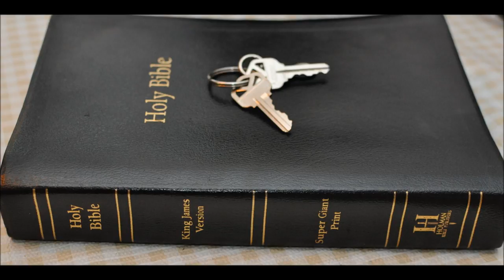Deuteronomy 31: Song of Moses Latter days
Deuteronomy 31:  Song of Moses in Last days
The song of Moses in Deuteronomy 31 when Joshua was to take over. The curse on Israel in the latter or last days is here.

Deut 31:
19 Now therefore write ye this song for you, and teach it the children of Israel: put it in their mouths, that this song may be a witness for me against the children of Israel.

20 For when I shall have brought them into the land which I sware unto their fathers, that floweth with milk and honey; and they shall have eaten and filled themselves, and waxen fat; then will they turn unto other gods, and serve them, and provoke me, and break my covenant.

21 And it shall come to pass, when many evils and troubles are befallen them, that this song shall testify against them as a witness; for it shall not be forgotten out of the mouths of their seed: for I know their imagination which they go about, even now, before I have brought them into the land which I sware.

22 Moses therefore wrote this song the same day, and taught it the children of Israel.

23 And he gave Joshua the son of Nun a charge, and said, Be strong and of a good courage: for thou shalt bring the children of Israel into the land which I sware unto them: and I will be with thee.

24 And it came to pass, when Moses had made an end of writing the words of this law in a book, until they were finished,

25 That Moses commanded the Levites, which bare the ark of the covenant of the LORD, saying,

26 Take this book of the law, and put it in the side of the ark of the covenant of the LORD your God, that it may be there for a witness against thee.

27 For I know thy rebellion, and thy stiff neck: behold, while I am yet alive with you this day, ye have been rebellious against the LORD; and how much more after my death?

28 Gather unto me all the elders of your tribes, and your officers, that I may speak these words in their ears, and call heaven and earth to record against them.

29 For I know that after my death ye will utterly corrupt yourselves, and turn aside from the way which I have commanded you; and evil will befall you in the latter days; because ye will do evil in the sight of the LORD, to provoke him to anger through the work of your hands.

30 And Moses spake in the ears of all the congregation of Israel the words of this song, until they were ended.